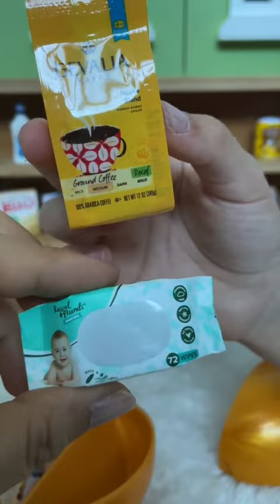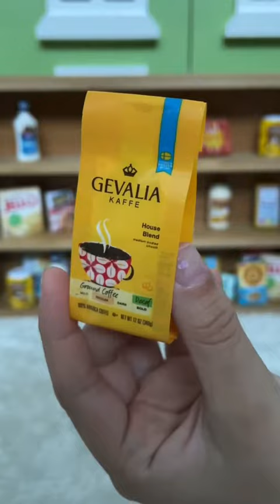Series 2, Wave 2 Mini Brands Challenge (May 3, 2021) | Toy Tiny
{gifted} Thank you @zuru.toys for sending us Series 2 Wave 2 of @mini_brands_official — who won?